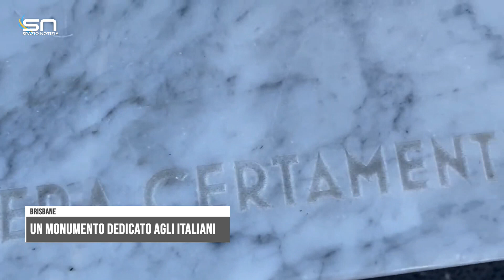A Brisbane, la storia di un monumento inciso da due siciliani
A Brisbane, la storia di un monumento inciso da due siciliani. Ci sono 200 parole italiane incise inserite nel dizionario inglese dell’Australia. Una storia che arriva dall'altra parte del globo